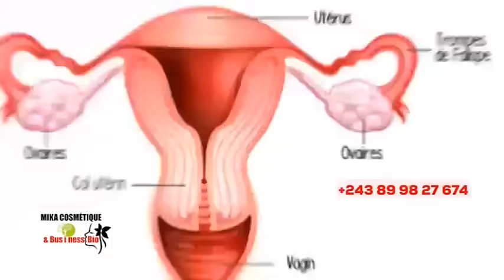🔥CONFUSION, NZAMBÉ AZO FRAPPÉ 3 PASTEURS, WALESSA, NGEFA, MOÏSE KASONGO, BOLANDA VIDÉO !!